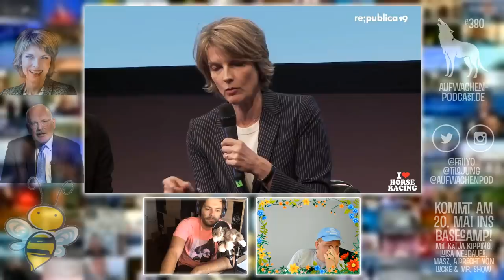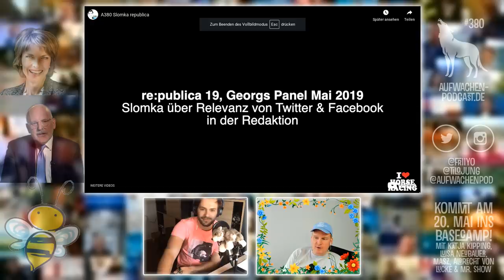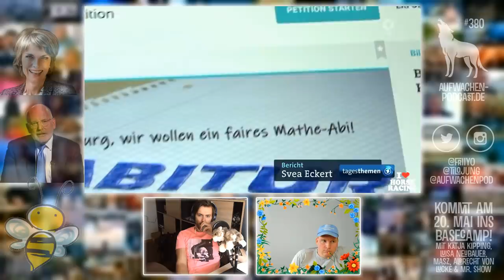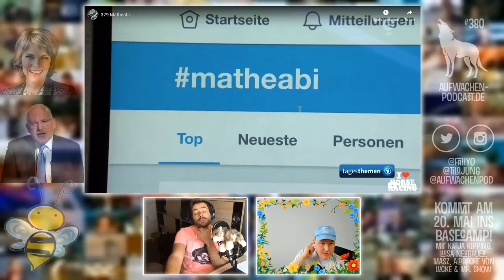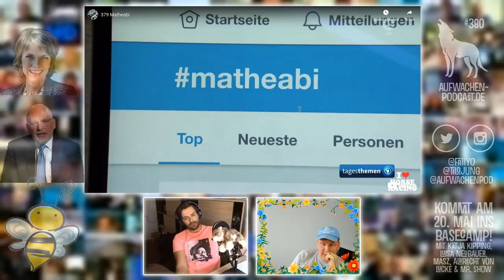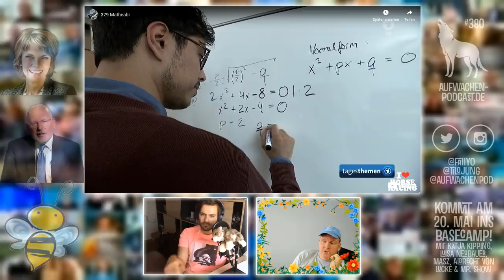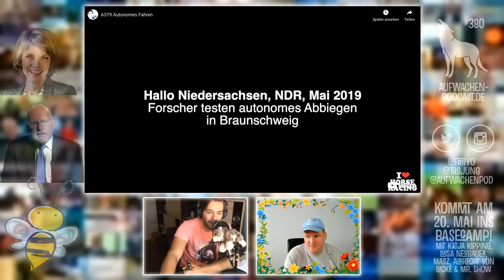Aufwachen #380: EU-Pferderennen, Slomka, & Verkehrswende (mit Konrad Götz)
John Boltons Angriff auf den Iran begann zwar schon vor Jahren, Frans Timmermanns und Manfred Weber belassen es aber bei ihren Kalendersprüchen vom Mai 2018. Die TV-Duelle der konservativen und sozialdemokratischen Kandidaten für die EU-Kommissionspräsidentschaft sind unguckbar. Wir mussten es auslassen. Durch Marietta Slomka auf Georg Restles Republica-Bühne haben wir uns aber durchgekämpft. Wir reden über das Mathe-Abitur und mit Konrad Götz über neue Moblität und neue Städte. Danach musikalische Ernährungstipps von Mathias und eure Audiokommentare.

00:00:00 Guten Morgen
00:05:34 Europa
00:25:13 Unterstützerinnendank
00:28:02 Chelsea Manning, Intercepted
00:38:06 Schwesigs Zugbrücke
00:40:37 Republica mit Georg und Marietta
01:24:27 Mathe-Abitur
01:37:22 Mobilität
01:53:41 Gespräch mit Konrad Götz
02:52:44 Ciaoi
02:58:52 Mathias' Musik
03:01:37 Audiokommentare
03:01:51 Nicolas über die wehrhafte Natur
03:06:35 David übers Planetenretten
03:11:16 Fabian über die CO2-Abgabe in der Schweiz
03:13:01 Henning über Artensterben
03:15:50 Mark über Wasserwege
03:20:57 Thomas über Breitbandinternet
03:23:31 Holger über Breitbandinternet
03:25:44 Baki über Polizei und Festivals
03:29:01 Jonathan über die Steuerschätzung
03:35:40 Tobi über sein pod2future

Wir danken unseren ProduzentInnen Sven, Georg, Andreas, Maria, Alexander und allen unseren UnterstützerInnen.

Links:
- Kommt am 20. Mai (19-22 Uhr) ins Basecamp!

Audiokommentare per WhatsApp & Signal: null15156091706